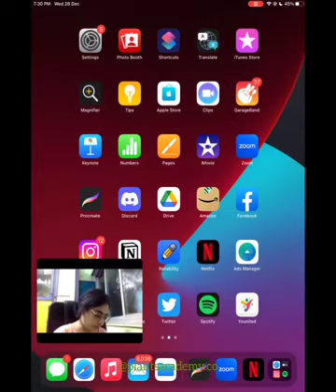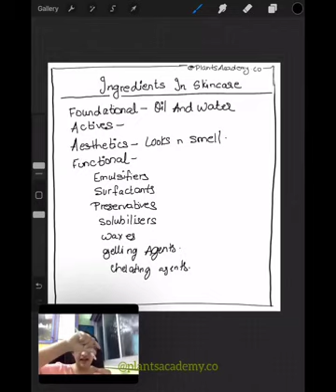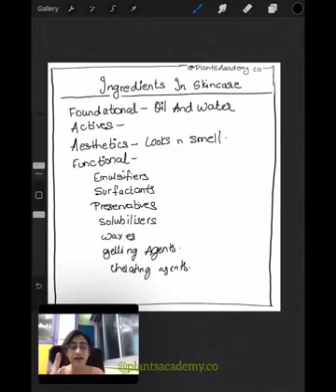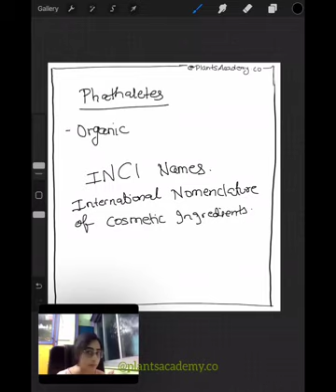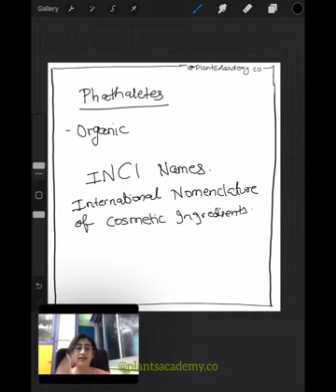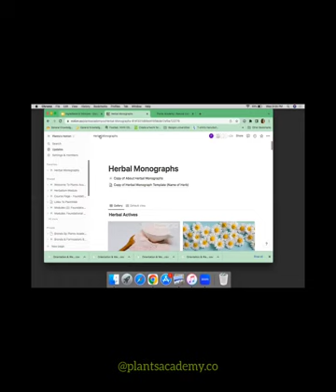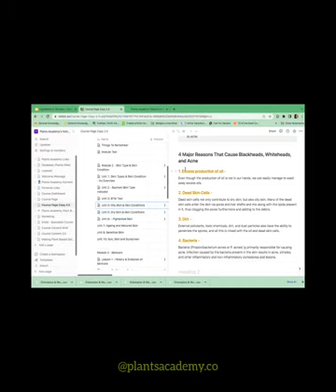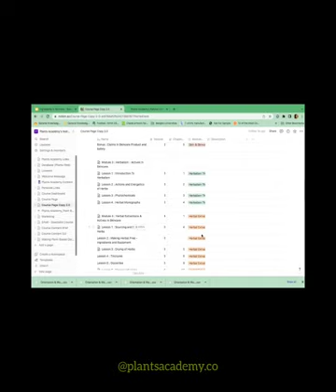Ingredients In Skincare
Ingredients is what makes up our skincare products. It is what helps solve the problems, gives the claims to the product and the brand. However, with so much of misinformation going around, here's a free webinar I took to debunk some of these myths and claims.